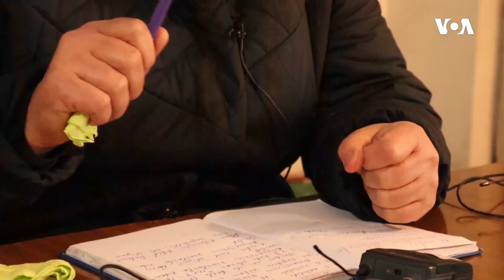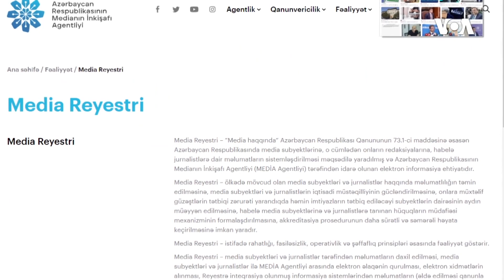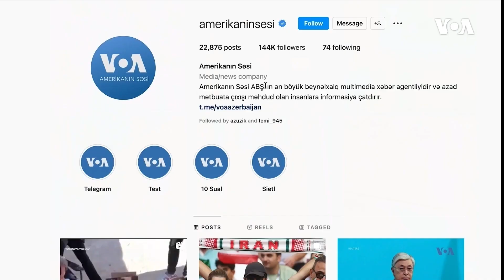Yeni Zelandiyanın baş naziri gözlənilmədən istefa verib | Amerikanın Səsi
Ned Prays: ABŞ Azərbaycanla Ermənistan arasında konstruktiv dialoqun bərpa olunmasını istəyir

Yeni Zelandiyanın baş naziri gözlənilmədən istefa verib

Mehman Əliyev Amerikanın Səsinə müsahibəsində Azərbaycan mediasının iqtisadi durumundan danışıb

1976-cı ildə Prezident Cerald R. Ford Amerikanın Səsinin xartiyasını qanuna imzalayıb. Həmin sənəddə deyilir:

1. Amerikanın Səsi davamlı olaraq etibarlı və yüksək keyfiyyətli xəbər mənbəyi qismində xidmət göstərəcək. Amerikanın Səsinin xəbərləri dəqiq, obyektiv və ətraflı olacaq.

2. Amerikanın Səsi Amerika cəmiyyətinin hansısa seqmentini yox, bütövlükdə Amerikanı təmsil edəcək. Bu xüsusda o, Amerika təfəkkürünün və təsisatlarının balanslı və hərtərəfli mənzərəsini təqdim edəcək.

3. Amerikanın Səsi Birləşmiş Ştatların siyasətini aydın və effektiv şəkildə təmsil edəcək, və həmçinin bu siyasətlərlə bağlı məsuliyyətli diskussiyalar və rəylər təqdim edəcək.

1994-cü ildə ABŞ Konqresi ABŞ Beynəlxalq Yayım Aktını qəbul edib. Bu qanun da Amerikanən Səsinin jurnalistlərindən işlərinin yüksək keyfiyyətli, dəqiq, obyektiv, ətraflı, balanslı olmasını və ABŞ mədəniyyətini və sosial müxtəlifliyini əks etdirməsini tələb edir.

2016-cı ildə Konqres Milli Müdafiə Səlahiyyətləri Aktında yenidən təsdiq edib ki, xəbər toplanışı və reportajların hazırlanması müstəqil və obyektiv qaydada aparılmalıdır.